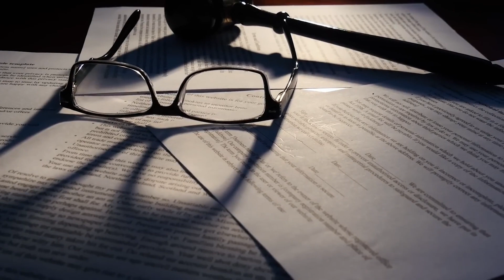5 things I did not know before moving to New Zealand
Wondering how much it costs to live in New Zealand?  Check out this FREE resource on how much I pay to live in New Zealand!

As an American living in New Zealand, I've come to learn a lot about NZ / Kiwi culture. A lot of things I may have been able to gage before I travelled here, but others would become more apparent on arrival.

In today's video, I'll be sharing 5 things I did not know before moving to New Zealand, from the weather, to the finances, to the general manner...

0:00 - 5 things I didn't know before moving to NZ
0:51 - The Wind...
1:50 - Laws & processes
4:17 - Taxes NZ vs US
8:30 - Spelling Differences between NZ & US
10:08 - How you find NZ...
12:10 - Thanks for watching!